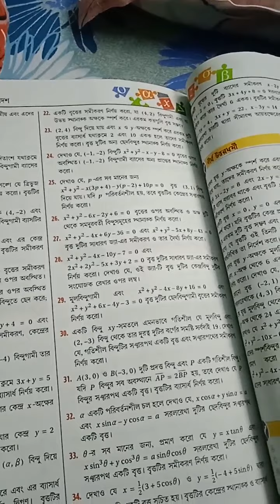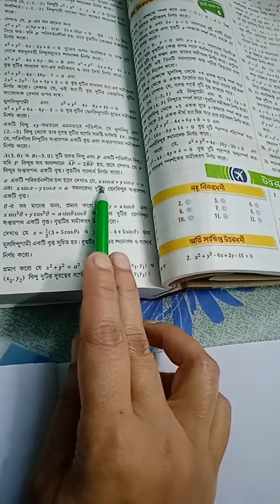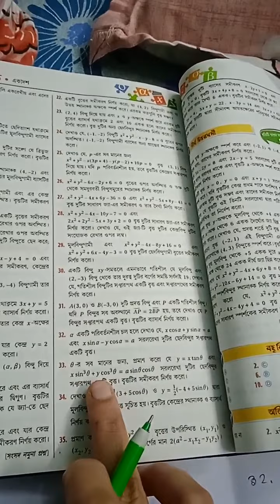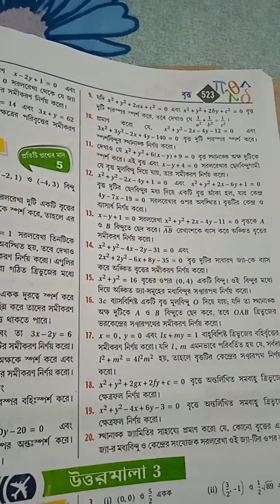cl xi ch 3 circle part 4